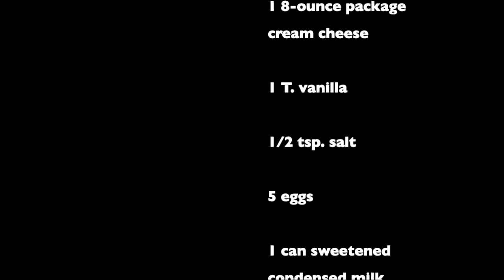Flan Day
Mer's Kitchen: Flan Day.